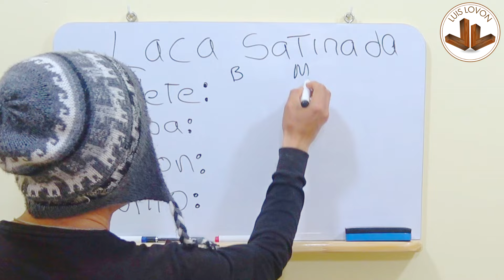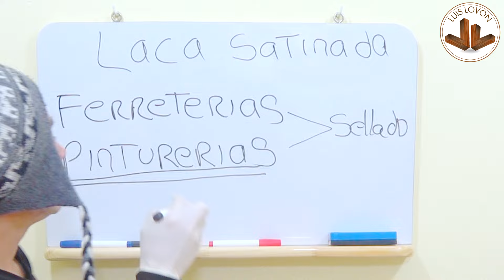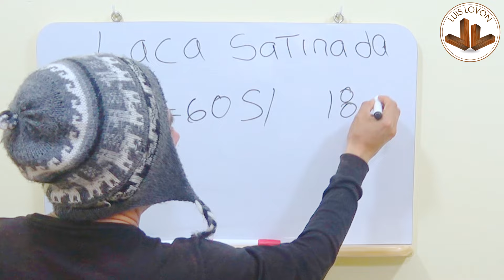LACA SATINADA ACABADO FINAL: Como Se Prepara - Aplicación - Datos - Luis Lovon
Veremos como hacer la laca satinada. SI NO LA CONOCIAS el dia de hoy, te mostrare como se prepara, donde se compra, como se aplica, veremos todo, sobre este material muy INTERESANTE, acompáñame a ver este material, un gran abrazo mi hermano!!!

- Venta De HERRAMIENTA ESPAÑA - SIERRA CIRCULAR VENTA

- Venta De HERRAMIENTA ESTADOS UNIDOS - VENTA DE SIERRA CIRCULAR